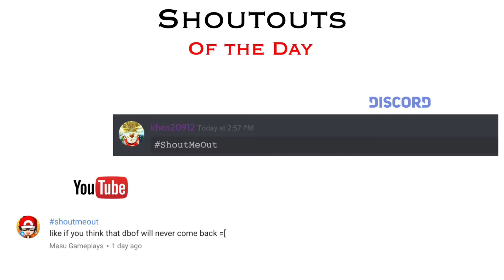IPON IPON NG WINS PAG MAY TIME! | Markii PH (Roblox)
Yaw yaw yaw, My Fellow Friends From Epic Minigames

Road To 500 Wins! Episode 1!! Adventure Begins!